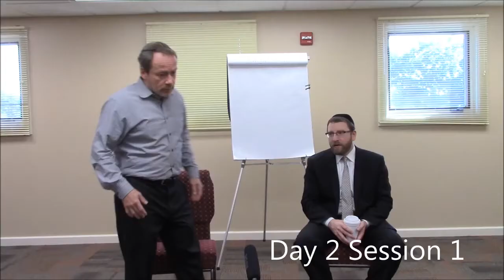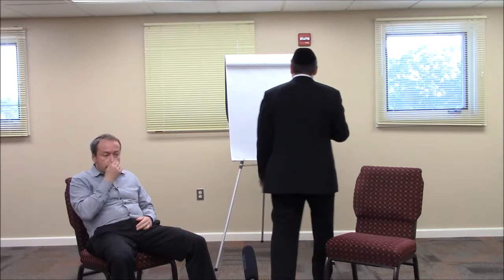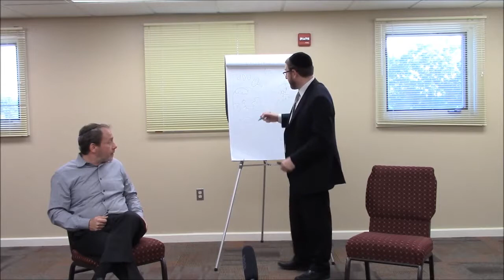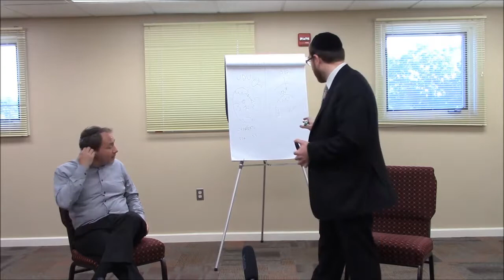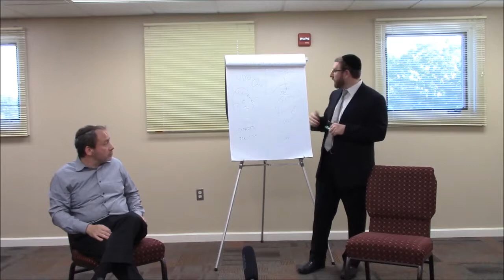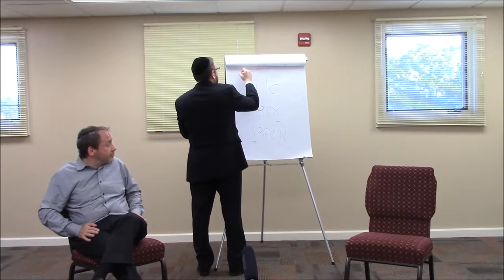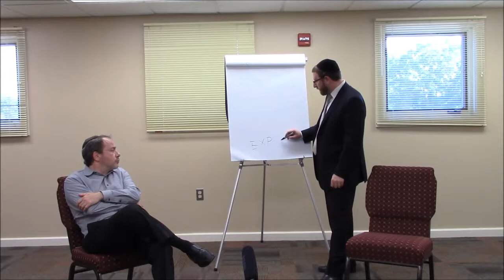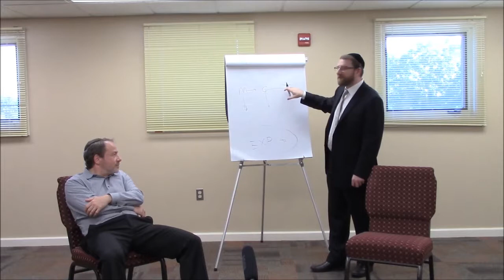Pearlstone: Innate health Group Intensive, Sept 6-8, 2015. Day 2, Session 1.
Rabbi Mark Spiro of LivingJudaism and Tzvi Werther LMHC of Twerski Wellness Institute. Pearlstone Conference Center, Reiserstown, Md